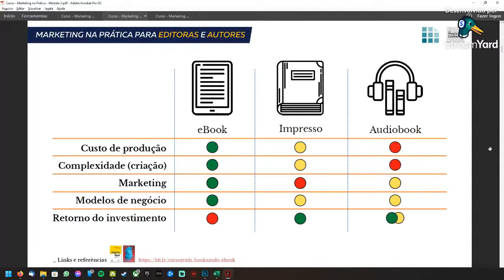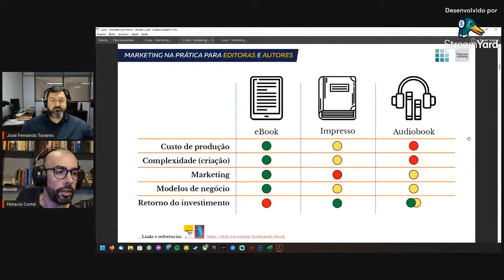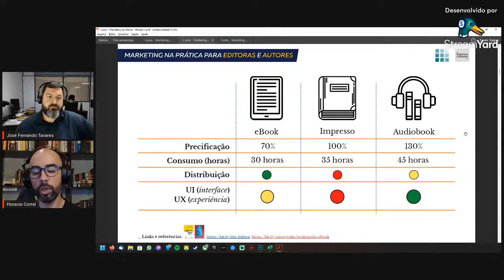Marketing na prática para editoras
Um bate-papo sobre marketing para livros digitais!

A pandemia mudou o mundo e criou novos hábitos e comportamentos no consumidor de livros, por isso precisamos entender melhor o cenário atual e aprender como aproveitar as oportunidades oferecidas pelas novas tecnologias.